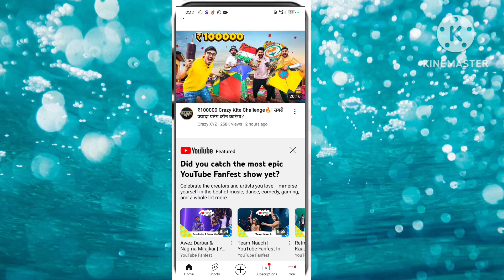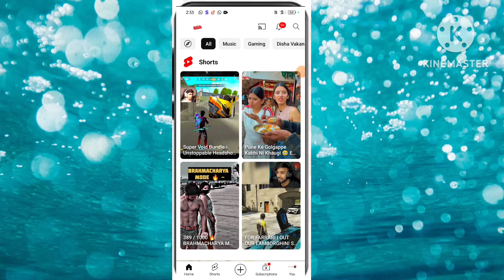Independence day par jio customer ke liye best offers|jio sim ke liye best offers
Independence day par jio customer ke liye best offers|jio sim ke liye best offersIndependence day par jio customer ke liye best offers|jio sim ke liye best offers

Yours queris

Jio offer
Jio Breaking News
Jio Latest Recharge Plan
Jio Independence Day Offer 2024
jio 15 August offer 2024
jio news
jio new freedom plan
jio
jio freedom offer
Jio Latest Plan
Jio 15 August 2024 Offer
Jio Free Recharge offer
Jio celebrate freedom offer
Jio Independence day
Jio Recharge Offer
Jio Independence Day 2024 Offer
jio celebration offer 2024
Jio Air Fiber offer
Jio Air Fiber 1000 discount
Jio offer
Jio Breaking News
jio news
jio, jio freedom offer
Jio Latest Plan
Jio Independence day
Jio Recharge Offer
Jio Independence Day Offer
Jio 3 Month Recharge
Jio Freedom Offer
Jio Airtel Vi Recharge Plan
Jio Recharge Offer
Jio Welcome Offer
Jio Unlimited 5G Data
BSNL Freedom Offer
Jio to BSNL Port
Jio WhatsApp Message
Jio Old Plans Back
Jio BreakingJio 15 August 2024 Offer
Jio Freedom Offer
Jio Recharge Offer
Jio Welcome Offer
BSNL Freedom Offer
Jio WhatsApp Message
Jio Breaking